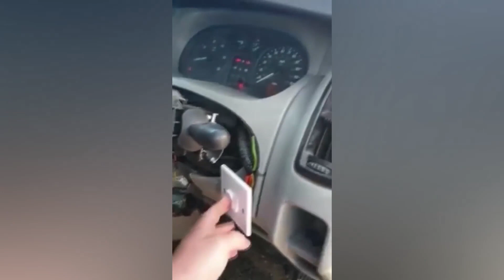Genius Car inventions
Just smile doooog :)